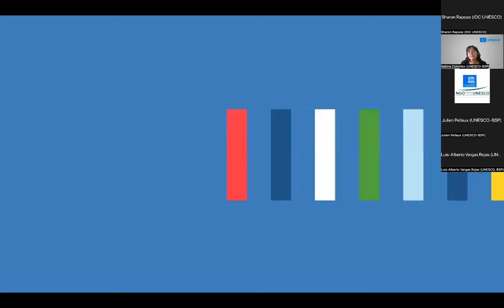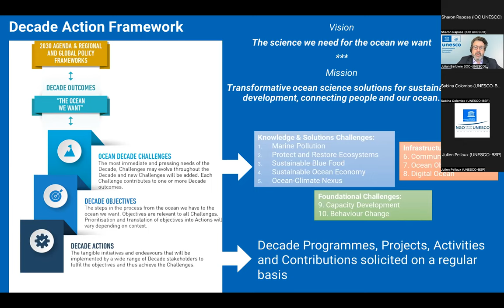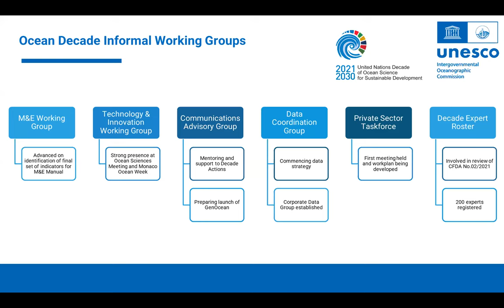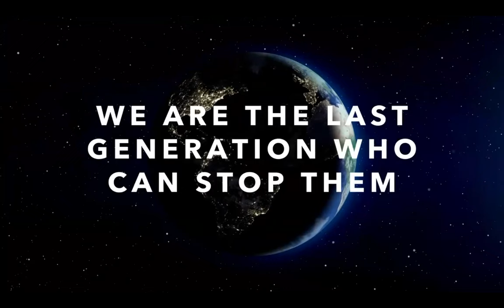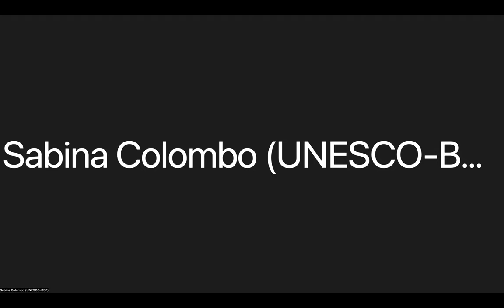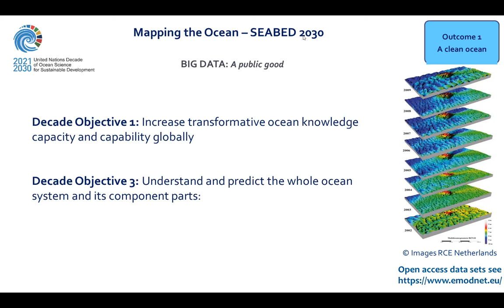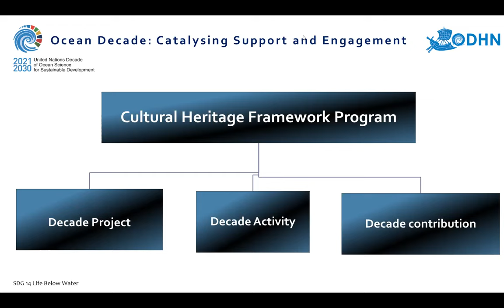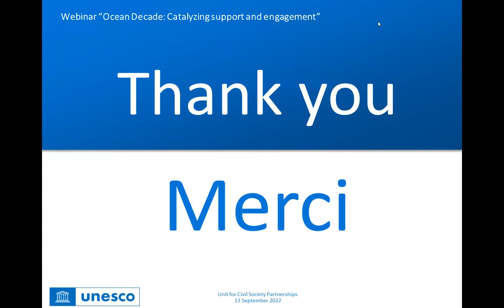Webinar: Ocean Decade - Catalyzing support and engagement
Series of webinars for NGOs in official partnership and foundations in official relations with UNESCO (English language recording)